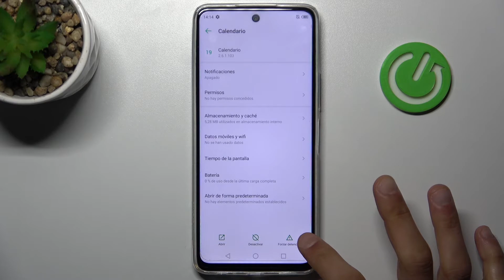Cómo forzar detención de aplicaciones en INFINIX Hot 11S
¡Hola! En este video vamos a explicarte cómo forzar detención de cualquier aplicación en tu INFINIX Hot 11S. Si tu aplicación no funciona correctamente y no sabes cómo solucionar el problema, descubre don nosotros cómo cerrarla desde ajustes en tu INFINIX Hot 11S.

¿Cómo forzar detención de una aplicación en INFINIX Hot 11S? ¿Cómo desactivar una aplicación en INFINIX Hot 11S? ¿Cómo cerrar una aplicación que no responde en INFINIX Hot 11S? ¿Cómo desactivar una aplicación que no responde en INFINIX Hot 11S?  ¿Cómo desactivar aplicaciones en segundo plano en INFINIX Hot 11S? ¿Cómo reiniciar una aplicación en INFINIX Hot 11S? ¿Qué hacer cuando una aplicación no responde en INFINIX Hot 11S? ¿Qué hacer cuando una aplicación no quiere abrirse en INFINIX Hot 11S?